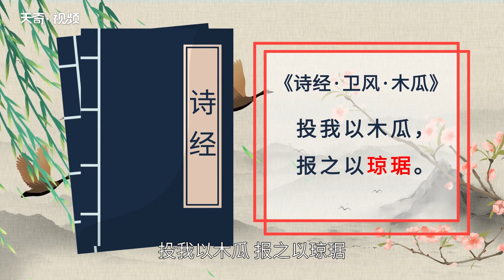瓊琚指的是什么 瓊琚指的是什么東西